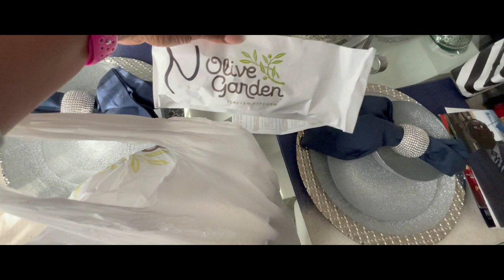VLOG: AMAZON HAUL | MACBOOK PRO ACCESSORIES | IMETHOD BEAUTY | TEST RESULTS IN | OLIVE GARDEN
I pray this video finds you well. I promised you a Walmart hygiene and grocery haul from the other day but the footage mistakenly got deleted. 😢

Join me on IG Brannygiz

Don’t forget to click that like button on your way out. 👍 Thank youuu 😘

Here’s Amayi’s channel